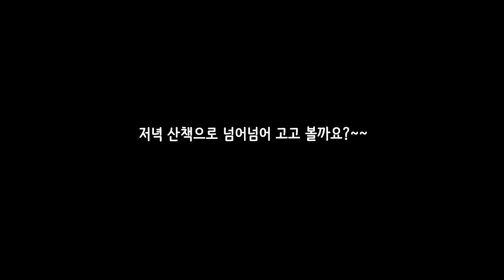하루산책 기록 추운아침 & 눈오는 저녁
루키오빠의 옷을 꺼내 냄새 좀 맡아보고...ㅎㅎㅎ내사랑 루키
너무너무 추워서 동생이 입고나왔어요 어린 아이들에게 뚠뚠한스탈이라...
노견친구들에게 나눔을 해야하는데...빨아보고 결정~~

슈나우저(schnauzer)웨스티 화이트테리어( West Highland White Terrier)

인스타그램 팔로우 ♥ dsol2088